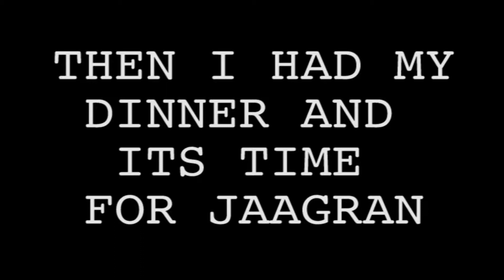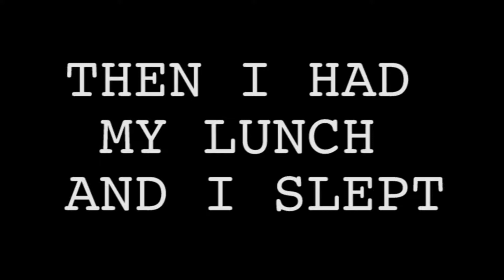Ganesh Chaturthi Vlog 2020 | Obsessed with binod | Mehek Khemka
Hey guys,
This video is all about my ganesh chaturthi vlog. Its super fun and entertaining. Watch this full video and see how we celebrated GANPATI festival at our place. And we people are soo obsessed with Binod enjoy that as well.

m/mehekkhemka.in
For businesses enquiry